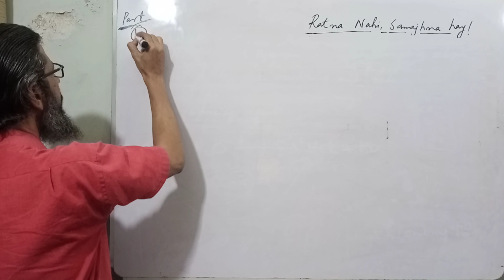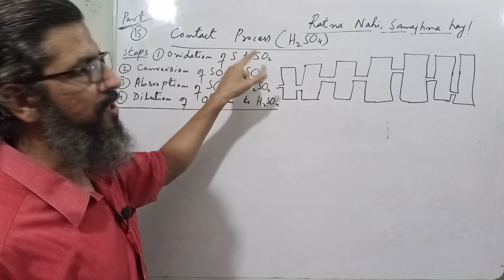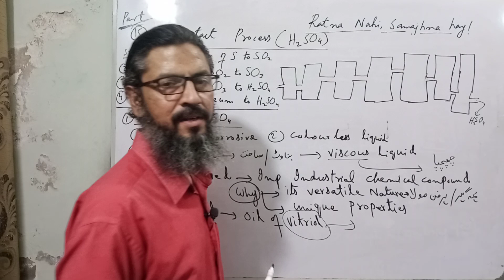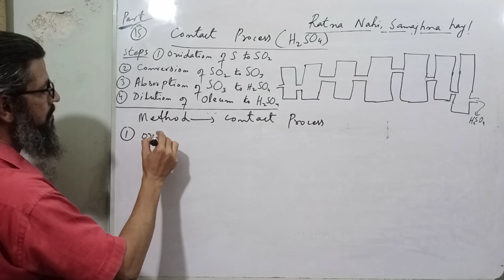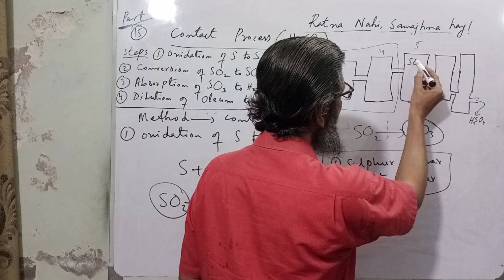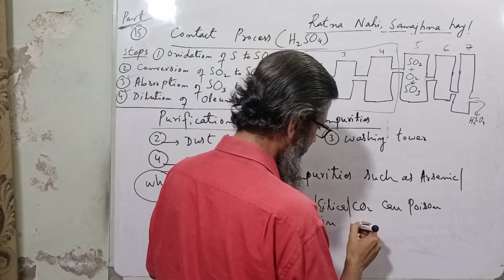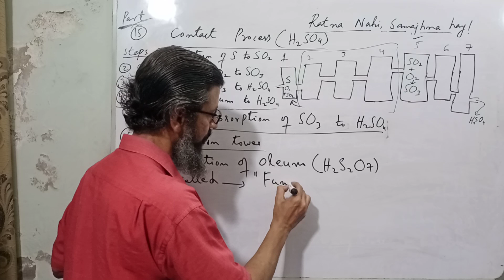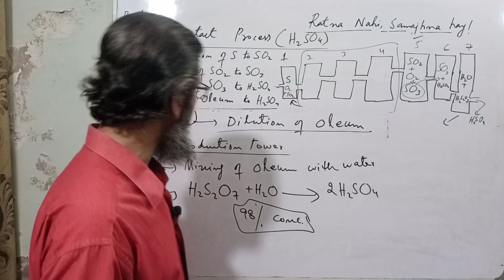contact process | chemistry of representative elements | class 12 chemistry | chapter 1| sindh board